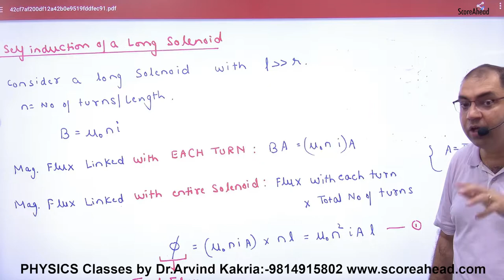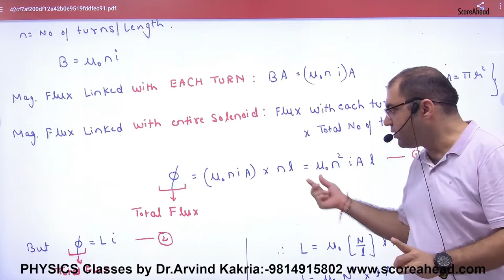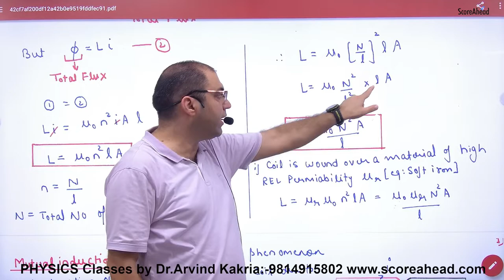200 Self Induction of Long Solenoid